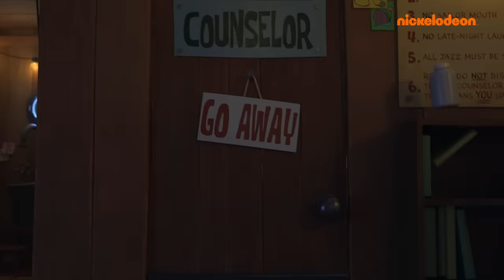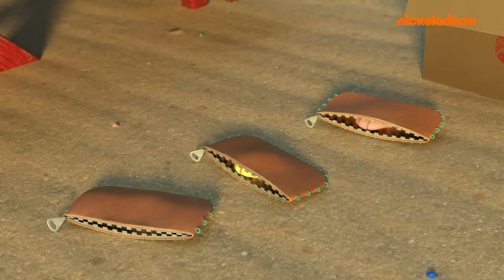Bob l'éponge | Les épisodes les plus effrayants ! Marathon spécial Halloween | Nickelodeon France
Bob l'éponge vous fait peur pendant 50 minutes pour fêter Halloween !

Êtes-vous prêts à prendre la direction de Bikini Bottom et revivre les épisodes les plus effrayants de l'histoire de Bob l'éponge ? Cet Halloween, nous retrouvons certains des monstres marins les plus troublants, des fantômes les plus loufoques, et bien d'autres choses qui font peur dans le noir de Bob l'éponge, Kamp Koral et Patrick Super Star !